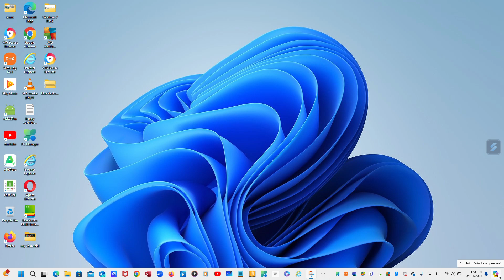goodbye show desktop hello copilot